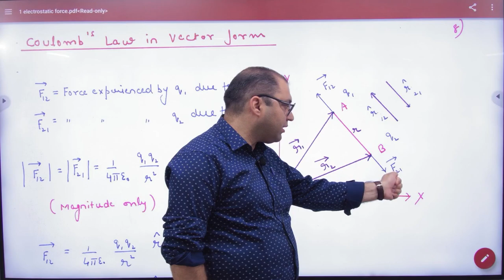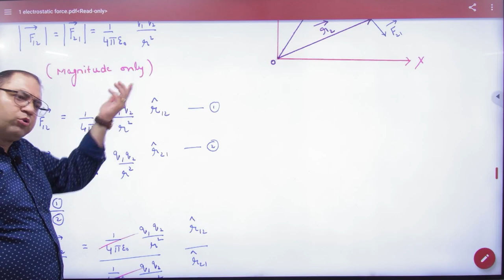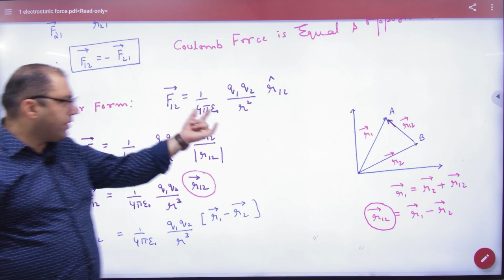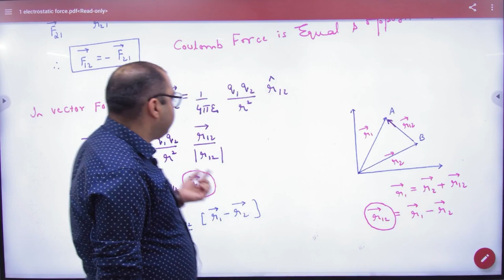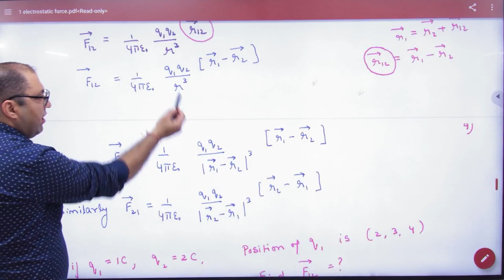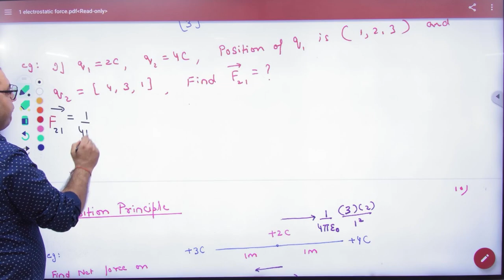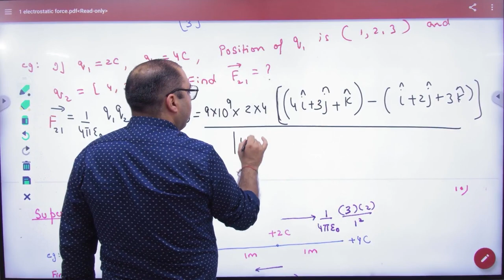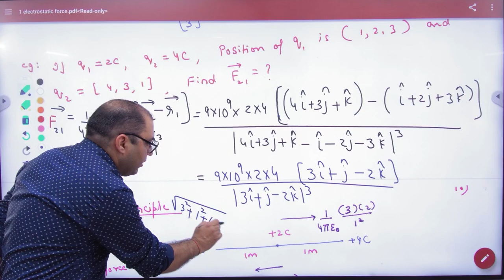2 Coulomb Law in vector form NCERT